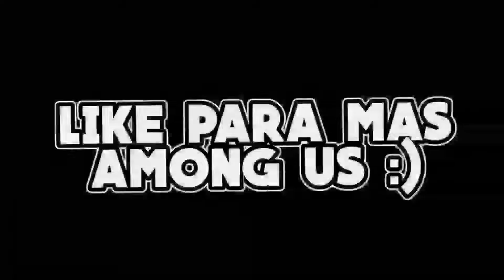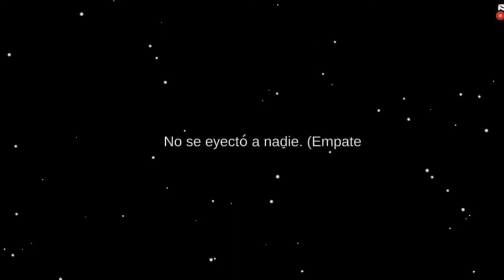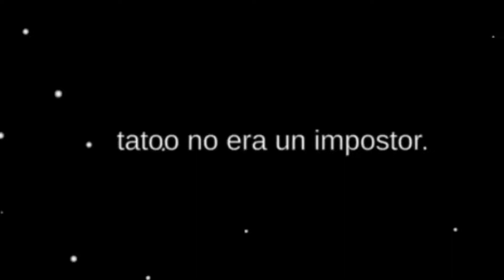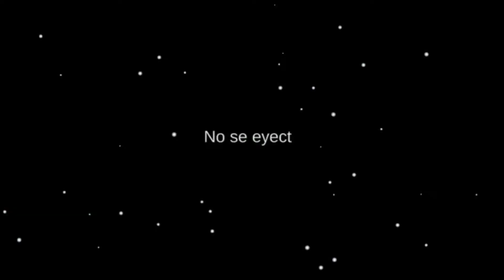*CREÍ QUE EL ERA EL IMPOSTOR* | AMONG US [Gameplay] [Parte 2] | NovaStyles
28 Minutos de Grabacion Para un Video de 6 Minutos XD. El dia de Hoy les enseñare un Gameplay de Among Us por Segunda vez y si este Video es Bien Apoyado, les Traere una Parte 3.

🎦 VIDEO CREADO CON 👇👇
- KineMaster [VERSION PRO]

💠 MINIATURAS CREADAS CON👇👇
- PixelLab [TEXTO]
- Eraser [EMOJIS]
- Remini [MEJORAR CALIDAD]
- PS Touch [DISEÑO DE TEXTO]
- Picsart [EDICION]

⭐ UwU ⭐